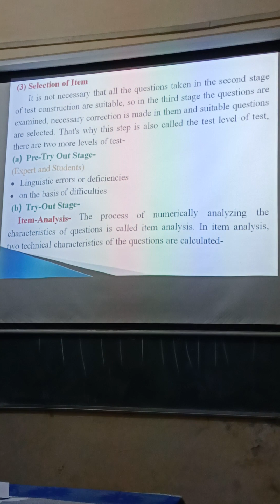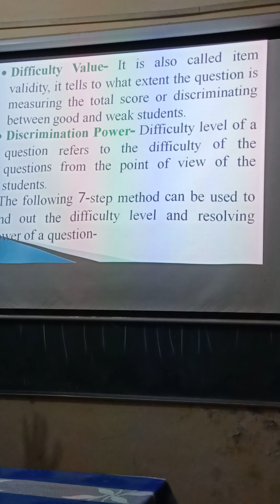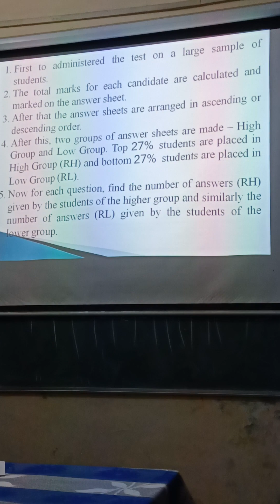Construction of Achievement Test (उपलब्धि परीक्षण का निर्माण)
Hamari koshish complex concepts ko easy language me aap tak pahuchana hai.
Hope ki aapko hamari ye koshish pasand aayegi.
CHANNEL KE SUPPORT AUR ON DEMAND VIDEOS KE LIYE AAP HAMEIN JOIN BHI KAR SAKTE HAIN

Thank you so much to each and everyone🙏🙏

आप सभी लोगों का दिल से बहुत बहुत आभार एवं धन्यवाद।🙏🙏